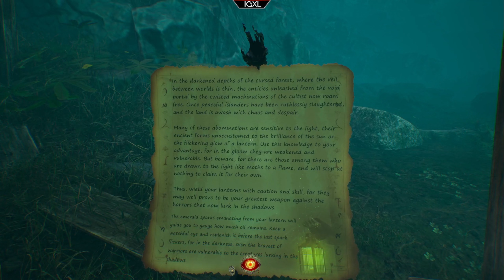Eresys - Story Teller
After being expelled from the cult, a deranged former member has opened a Void Portal on a secluded island, unleashing horrific entities that have already claimed the lives of many. You and your fellow cultists must work together to send the entities back to where they came from and seal the portal to prevent further destruction. To accomplish this, you must locate and gather the resources needed to make offerings at the altars and perform the final ritual. Time is of the essence, can you and your team complete the task before the entities overrun the island and unleash their terror on the world beyond?